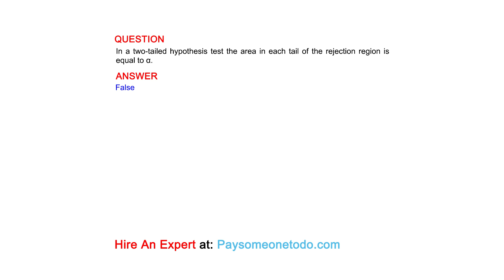In a two-tailed hypothesis test the area in each tail of the rejection region is equal to α.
QUESTION